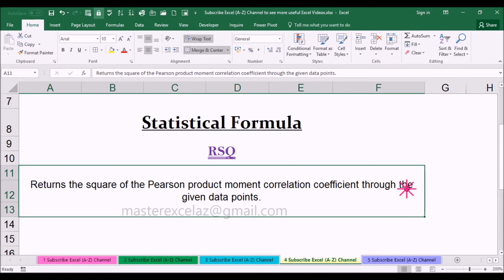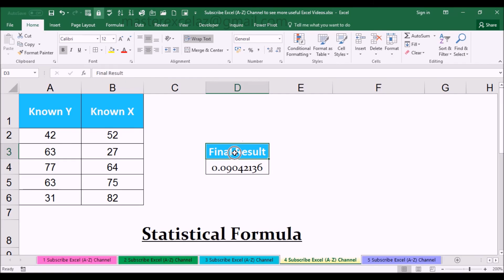RSQ Statistical Function with Example in MS Office Excel Spreadsheet 2016